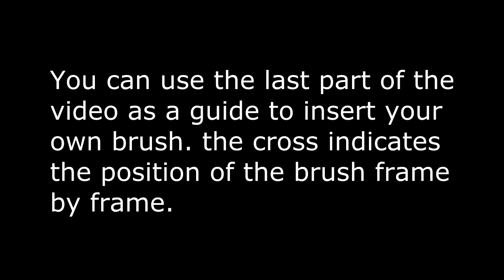color pencil 1 animation green screen